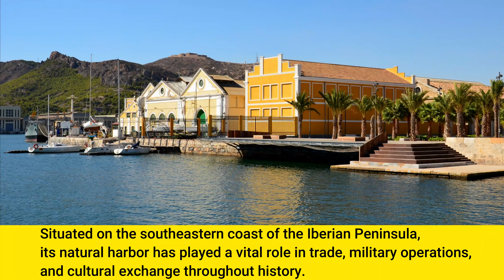Welcome to Cartagena, Spain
An introduction to the history of the port of Cartagena, Spain.
Vistas de Murcia. Photos: 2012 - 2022